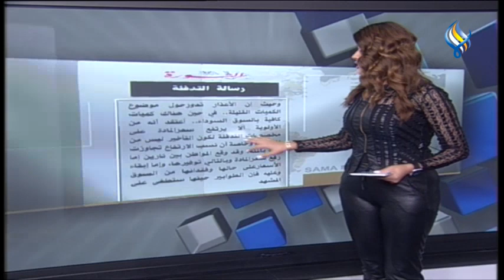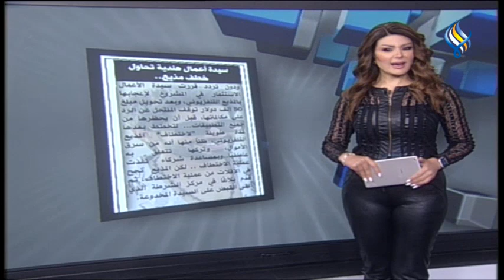سما برس 26 02 2024